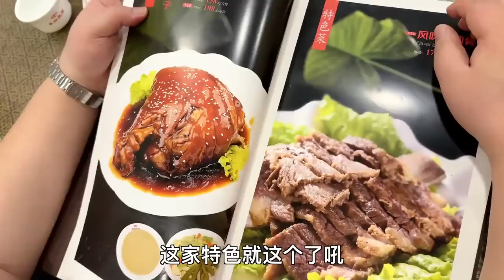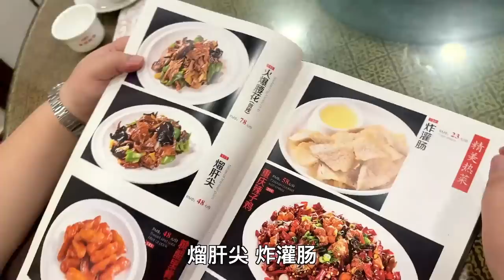跨越2000公里來到北京，就為了這一口～～～北京烤鴨，封肘子，爆肚！ 地道！Amoy硬邦幫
這部影片旨在展示美食的製作過程，與動物福祉無關，所有食材的獲取均符合合法、道德的原則！